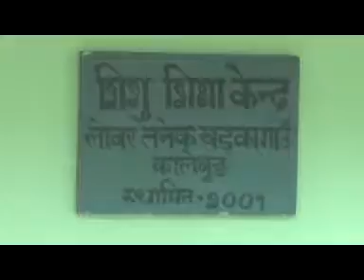JANSAROKAR 09th Feb 2017 episode on TANYANG BUSTY SCHOOL INAGURATON1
शिक्षा जीवनको प्राथमिक आवश्यकता हो. यसैले प्रत्येक शिशुले सही ढङ्गले शिक्षार्जन गर्न पाउनु पर्छ. यसैक्रममा आज 33 नम्बर सम्ष्टि तनेक बस्ती अन्तर्गत 6 वटा शिशु शिक्षा केन्द्रहरूको क्षेत्रीय सभासद काजिम छिरिङ भोटियाको बाहुलीबाट उद्धाटन गरिएको छ...